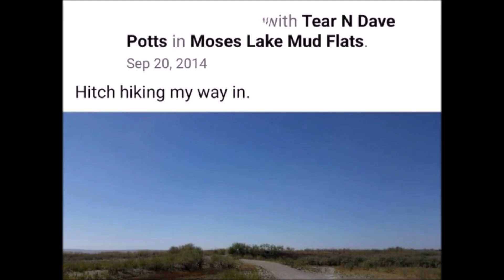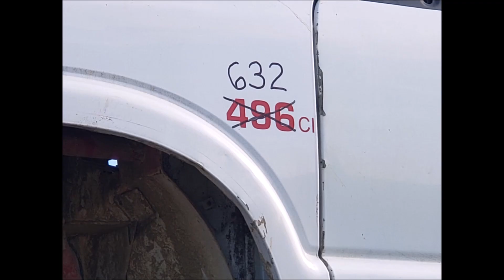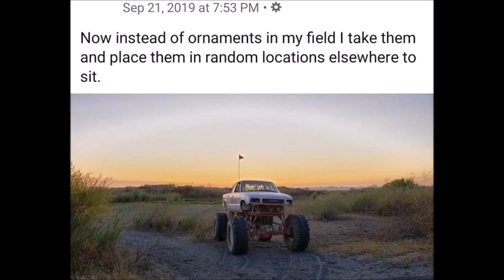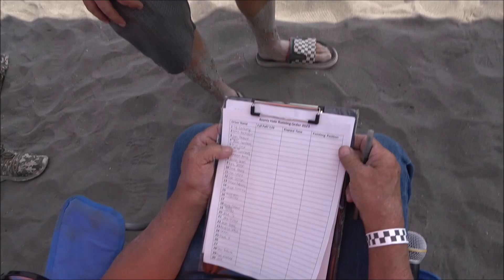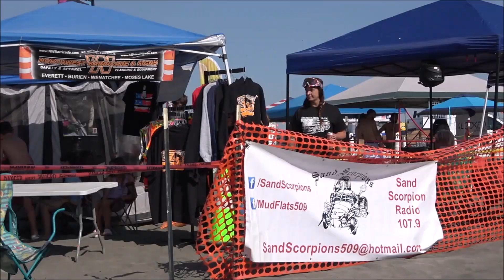The Road to the Bounty Hole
The Long Road to the Bounty Hole. The story of how it took 12 years since the first Moses Lake Bounty Hole to finally get to the starting line driving one of my own trucks. There was a lot more to it than this, but believe it or not, this is the short story of just some of the challenges along the way, including a little over analysis and overthinking from myself dealing with personal fears of large crowds and making plenty of mistakes along the way. We hope to see you at the next Sand Scorpions Bounty Hole with Trucks Gone Wild!